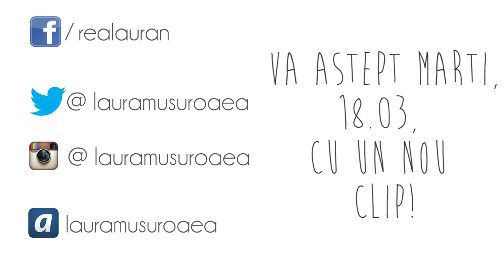No Mirror Makeup Challenge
Un challenge in care trebuie sa realizez un machiaj fara sa ma uit in oglinda.